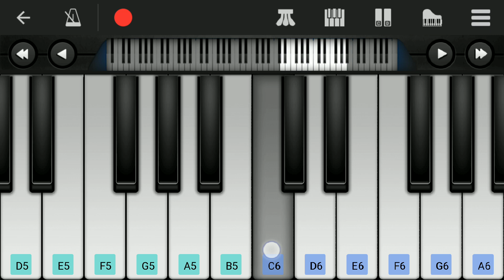RCB Theme Song | Easy Piano Tutorial | Perfect Piano | Royal Challengers Banglore